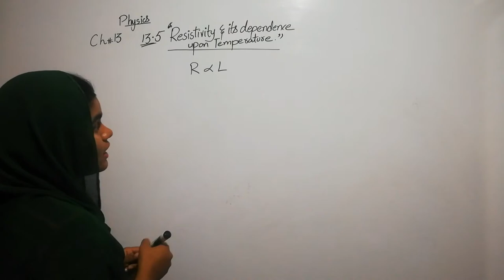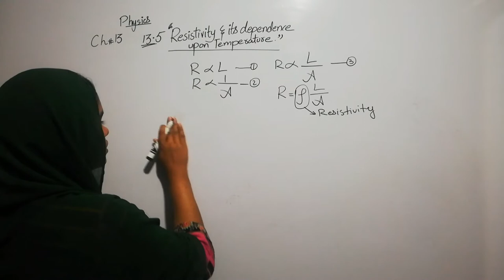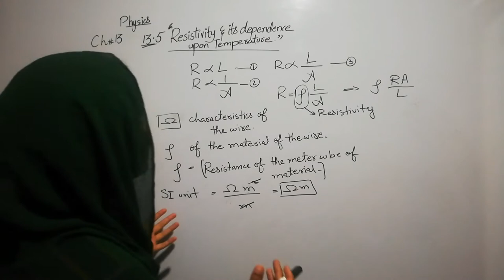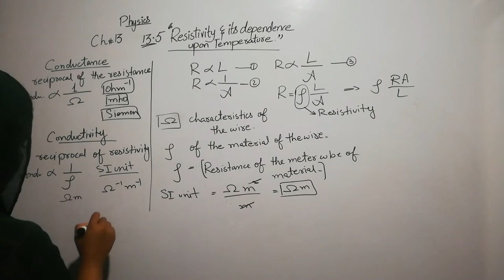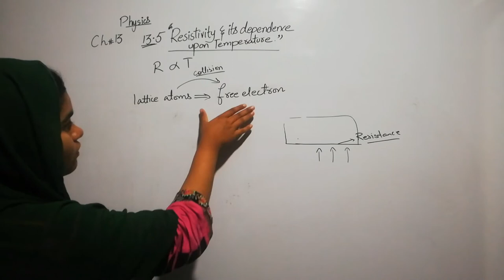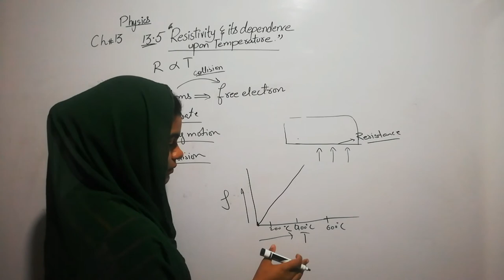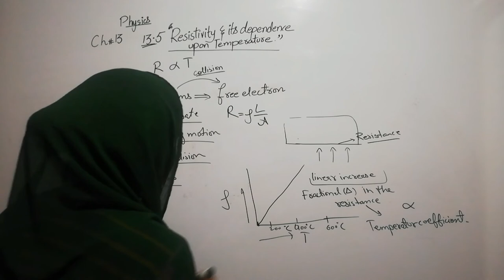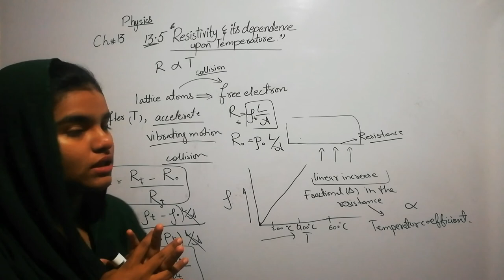Fsc Physics lecture Resistivity and It's Dependence Upon Temperature.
Alishba TMS
"multan"
"multanvideos"